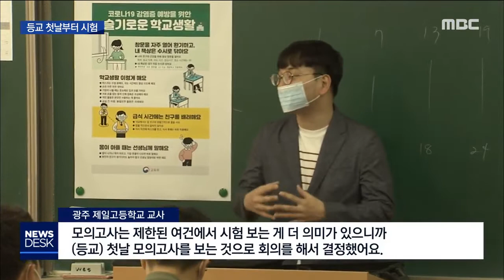고3 등교 첫날부터 시험.. 221명 등교 중지 [뉴스데스크]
(앵커)
고3 학생들이 80일 만에
등교했습니다.

처음 들어가본 고3 교실에선
거리두기가 시행됐고
야간 자율학습과 보충수업도
금지됐습니다.

수능까지 채 2백일도 남지 않은 상황에서
학생과 교사들은 마음이 바빠졌습니다.

(기자)
학생들의 발길이 끊겼던 교정이 모처럼 시끌벅적합니다.

반가움도 잠시, 발열 검사를 통과하고
교실로 들어온 학생들은
곧장 3월 모의고사 시험지를 받아들었습니다.

(녹취)광주 제일고등학교 교사/
"모의고사는 제한된 여건에서 시험보는 게 더 의미가 있으니까 (등교) 첫날 모의고사를 보는 것으로 회의를 해서 결정했어요."

지난달 학교에서 시험지를 받아 집에서 푸는
'드라이브 스루' 형태로 치러졌던 시험이지만,

수능시험과 동일하게
학교에서 시험을 보는 게 낫다는 판단에 따라
등교 첫날 시험을 보는 겁니다.

코로나도 걱정이지만 학교와 학생들은
늦춰진 학사일정을 맞추려면 갈길이 멉니다.

(인터뷰)서장원/광주 빛고을고등학교 3학년
"(고3이라서) 시험부담이나 이런 게 더 큰데 그와중에서도 개학이 미뤄지면서 모의고사뿐만 아니라 시험, 그리고 여러 대회들, 그리고 여러 학사일정이 미뤄지는 게 (걱정이었습니다.)"

(CG) 고3 학생들은 방학이 시작되는
8월까지 지필고사와 모의고사 등
최소 다섯번의 시험을 봐야 합니다.

특히 3학년 1학기까지 성적만 반영되는
수시 모집전형을 위해서
중간*기말고사를 한 달 간격으로
치러내야 합니다.//

지침상 방과후 수업과 자율학습도 금지 돼
학습량이 부족해지진 않을까도 걱정입니다.

(인터뷰)박승미/광주 빛고을고등학교 교무부장
"방과후 수업과 야간 자율학습을 희망하는 학생들 위주로 하기로 계획을 짰었는데, 교육청에서 전면 금지해서 (질의응답 위주로 교육할 계획입니다.)"

학교는 안전한 가운데 수업이 진행되도록
방역에 힘을 쏟고 있습니다.

등교시엔 물론 매 수업시간마다 발열검사를 진행하고,

급식실에는 칸막이가 설치되거나
교사 지도하에 반별로 점심을 먹는 등
접촉이 최소화됩니다.

(인터뷰)정종재/광주 제일고등학교 교감
"쉬는 시간, 점심시간 이런 부분들도 신경을 써서 저희가 특별한 관심을 가지고 생활지도에 임하고자 합니다."

광주시와 전남도교육청은
의심증상을 보인 221명의 학생을
등교중지 시키거나
선별진료소로 보냈다고 밝혔습니다.